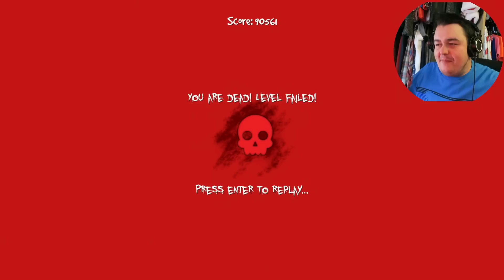Kitten Simulator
Specs:

Ram: 8gb DDR3/1600mhz
Video: Nividia GeForce GTX 760 2gb (single card)
HDD: 1 TB Sata-III